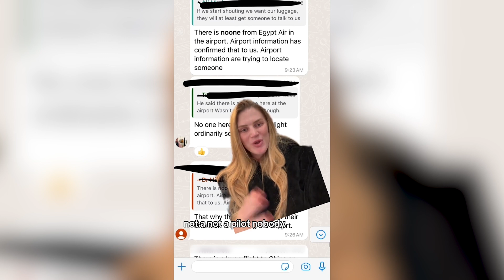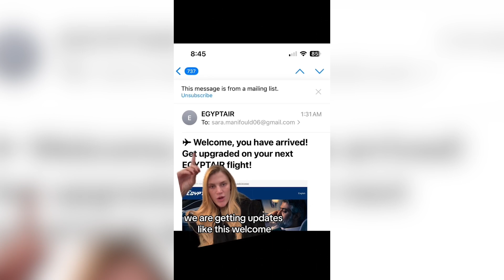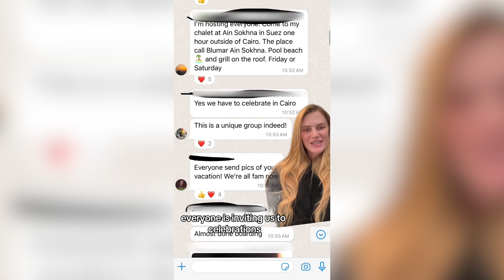Passengers were left for 50 HOURS! 😱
🎥 - TT - @injector_sara

This American woman shared her recent travel experience which turned into a nightmare, after her flight was delayed and left passengers allegedly stranded for 50 hours.

Sara Manifould was due to fly to Egypt from Washington DC with EgyptAir, on October 24, when the nightmare journey began.

View the video on ARK - Woman Shares Nightmare Travel Experience After Being Stranded For 50 Hours At Airport

Earn money from your video!